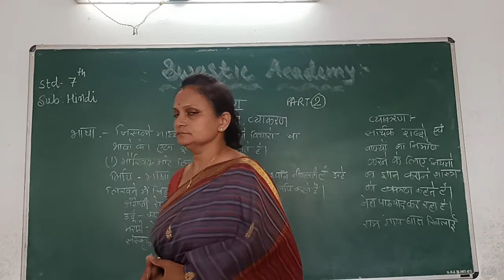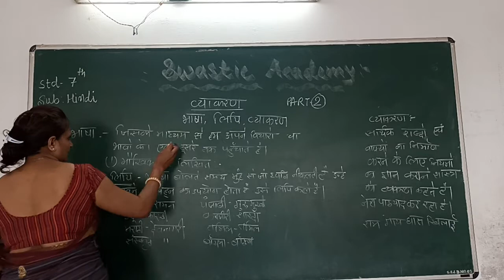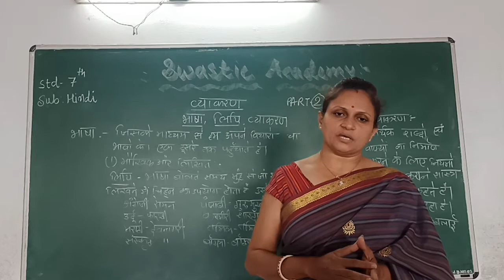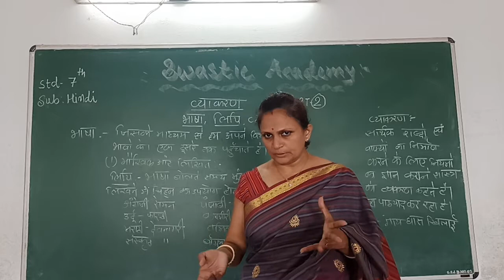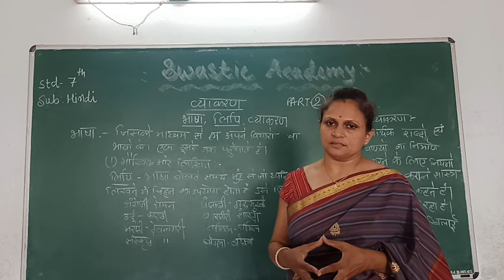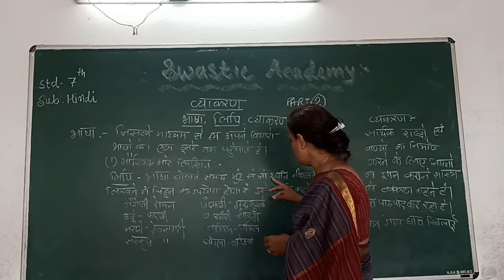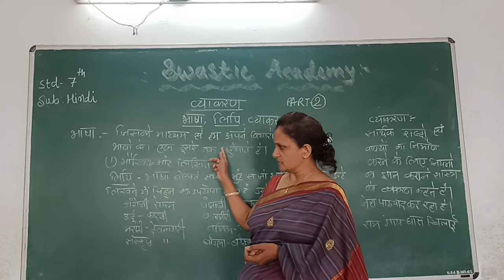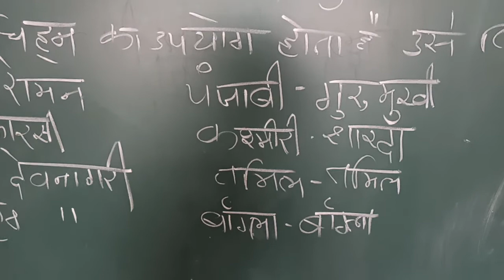STD 7 | Hindi | Vyakaran Part 2| Swastik Academy | English Medium